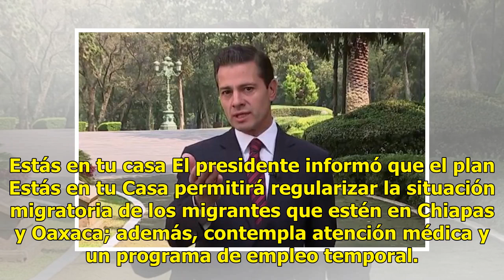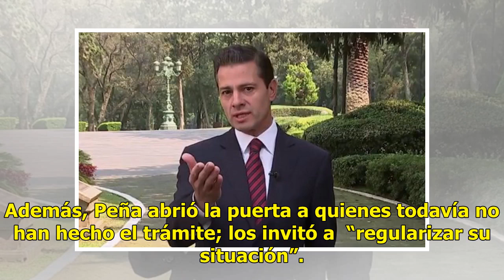Peña Nieto lanza plan de ayuda a migrantes en México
MÉXICO.—El presidente Enrique Peña Nieto anunció un plan para facilitar la solicitud de condición de refugiado para los migrantes centroamericanos que participan en la caravana rumbo a EE.UU. “Si aún no lo han hecho y forman parte de la caravana migrante o arribaron previamente a México, todavía est...